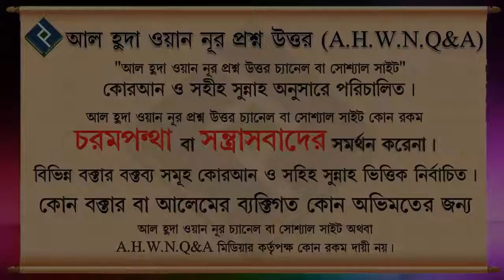সিফাত মানে কী┇৩৬ নং┇শায়েখ আব্দুল আল বাকী